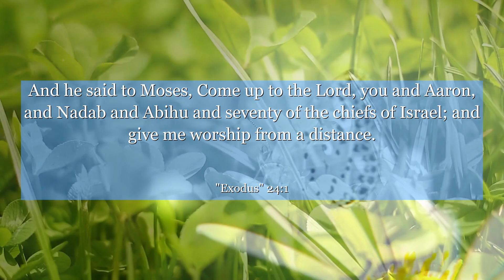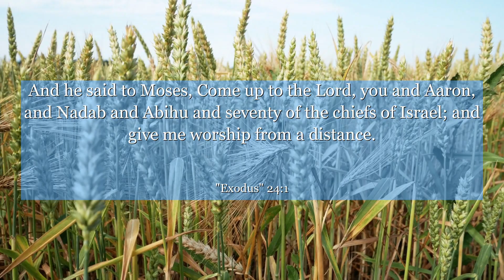Exodus 24:1 And he said to Moses, Come up to the Lord, you and Aaron, and Nadab and Abihu and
In Exodus 24:1, we witness a powerful moment as Moses is called by God to ascend Mount Sinai. This verse serves as a reminder that sometimes, our greatest breakthroughs and moments of connection with the divine come when we choose to climb higher and seek a deeper understanding. Let this chapter inspire you to rise above your limitations and embrace the journey towards spiritual growth and enlightenment.